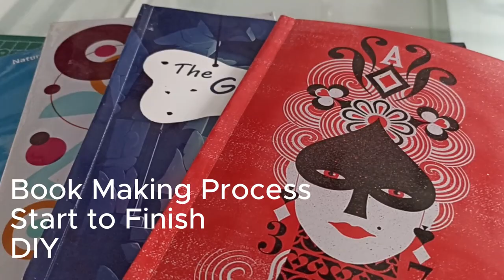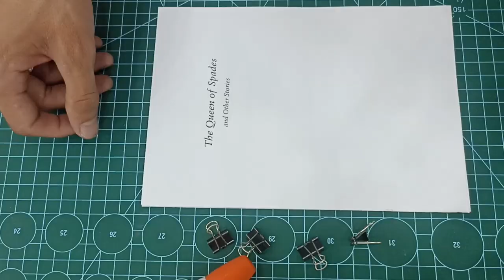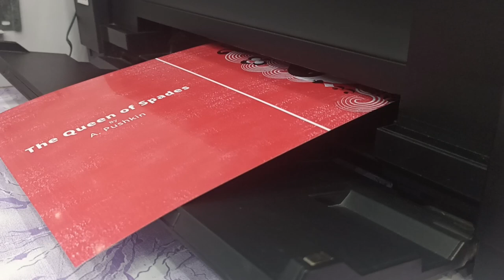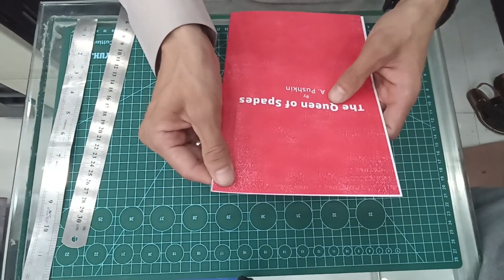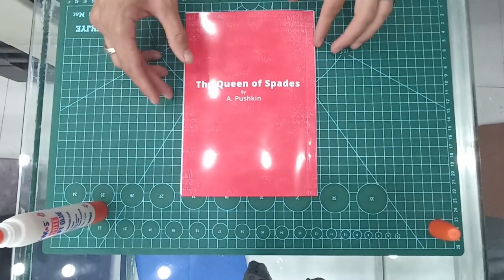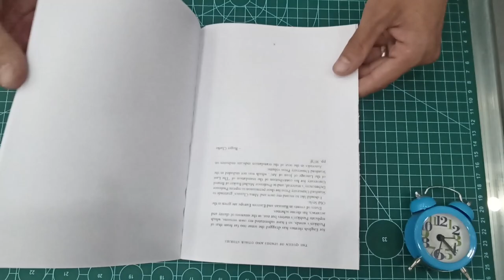Bookmaking Process: DIY Guide for Beautiful Handmade Books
Welcome to our DIY book making tutorial! In this step-by-step tutorial, we'll walk you through the exciting world of bookmaking and show you how to create beautiful, personalized books from scratch (Do it yourself) at home. Perfect for beginners, this guide covers everything you need to know to craft your very own custom books.

Discover the art of bookmaking as we delve into essential techniques, materials, and tools for hand made bookbinding. Whether you want to create journals, sketchbooks, or unique gifts, this video has you covered. We'll provide clear, easy-to-follow instructions, so you can unleash your creativity and make stunning books that are as unique as you are.

Tools Needed:
Paper
Hard Paper
Printer
Cutter
Water-based Glue
Ruler
and Of course "Computer"

Join us on this creative journey, and by the end of this video, you'll have the skills and knowledge to craft your very own handmade books that will amaze your friends and family. Let's get started on your bookbinding adventure today!